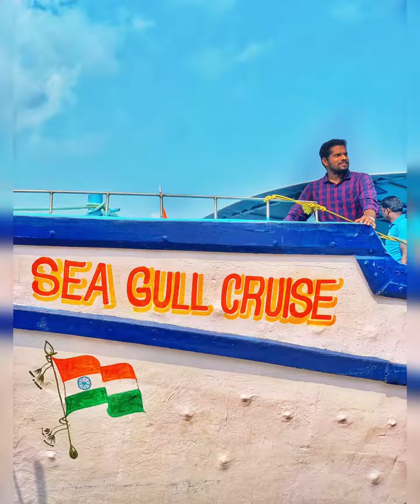1st time in Pondicherry Cruise 🚢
Experience Beautiful Destinations of Pondicherry from the comfort of small ship cruise.

Features of Seagull Cruise

2 - 3 Hours Approx
Duration of Trip (Staying in Sea)

100% Safe Ride
Life Jacket Will be Provided. Fire Safety Equipment are equipped

Snacks & Cool Drinks
Snacks And Cool Drinks will be provided while Underwater cinemas played in TV

Certified Crew
Entire Crew is trained and certified

Restroom
Clean & hygiene restroom is available for both Men & Women

60 Seats